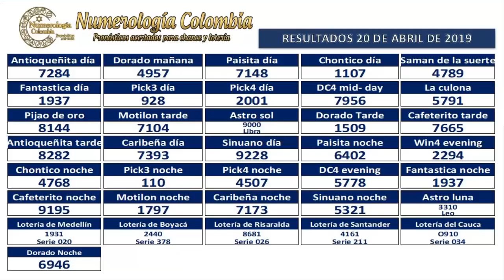Pronóstico Astrológico 21 al 30 de Abril 2019